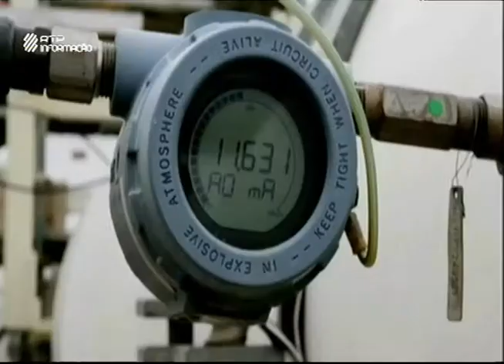Programa Maiseuropa Alargamento 02/06/2013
Analise do futuro da energia na União Europeia, com a participação do Professor Sá da Costa.

Emissão: Mais Europa - Alargamento -  RTP Informação a 02 de Julho de 2013.